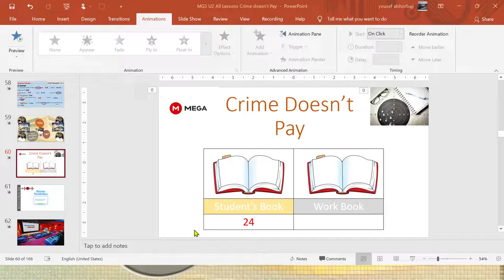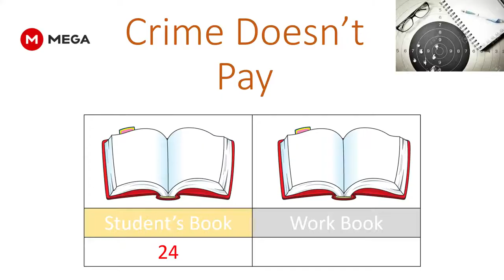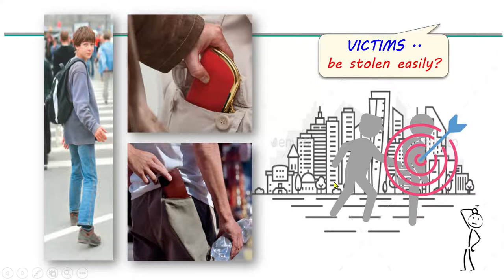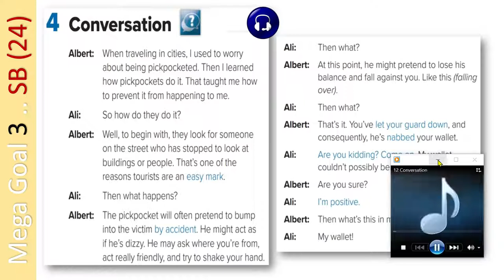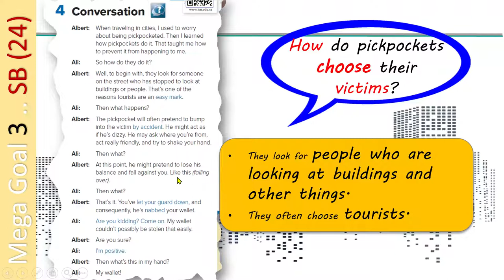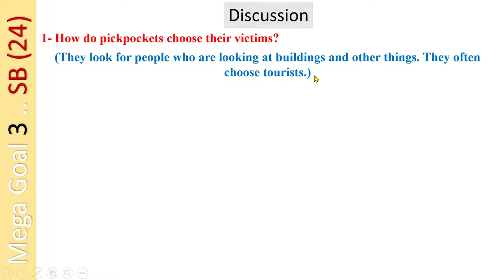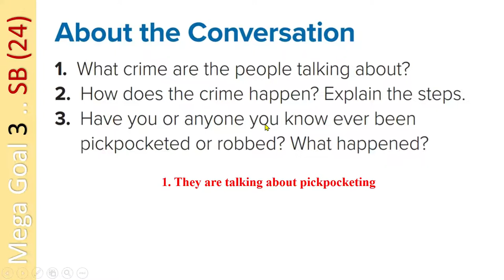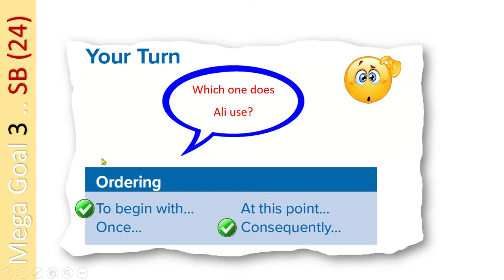MG3 U2 L4&5 Listening & Vocabulary